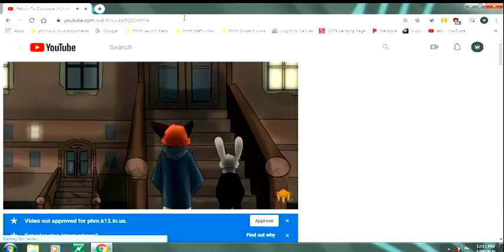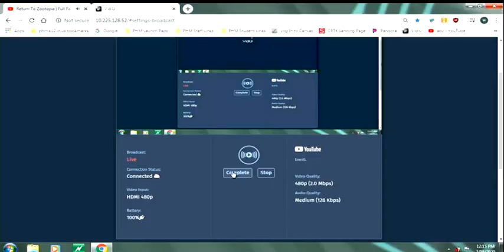wmfe studio Live Stream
Studio for Wednesday, Oct. 16, 2019